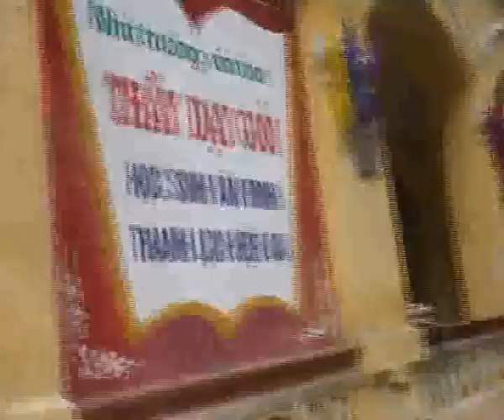Thể Dục Stylish (2007)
Thày Chủ nghiệm Đức